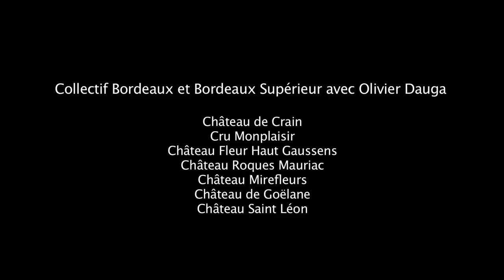Olivier Dauga's Bordeaux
Join the charismatic Olivier Dauga for a guided tour of his Bordeaux, and experience his wines in all their colors: 1 city, 10 stops, 32 wines. Olivier is the wine consultant for the following Bordeaux & Bordeaux Supérieur wines: Château de Crain, Cru Monplaisir, Château Fleur Haut Gaussens, Château Roques Mauriac, Château de Goëlane and Château Saint Léon.